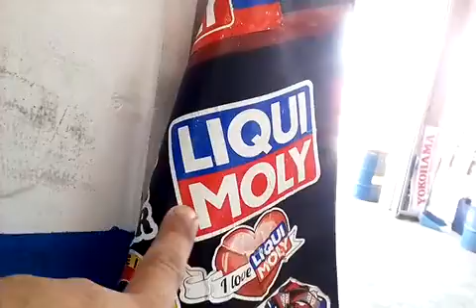Ba sini aku di tempat jual MINYAK LIQUL MOLY